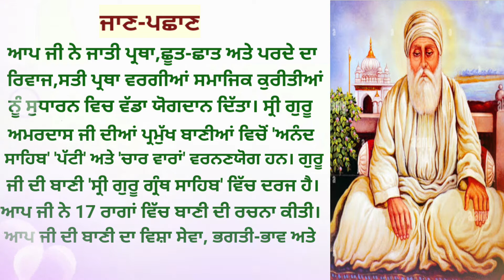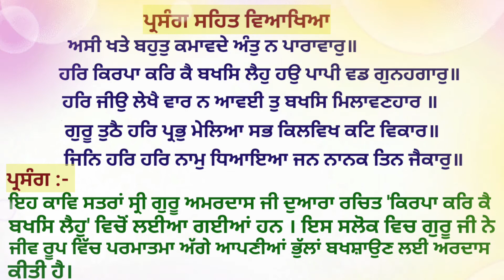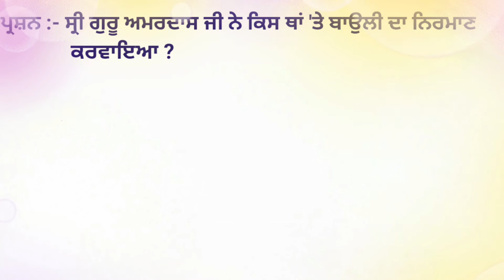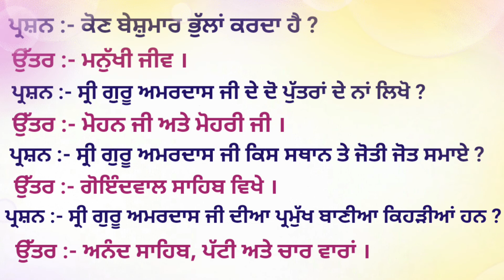Class 10 Punjabi chapter 2 sahit Mala || kirpa karke baksh Leho || Guru AmarDas Ji || CBSE Punjabi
lesson 2 || Punjabi

CBSE Punjabi New Syllabus Session 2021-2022

CBSE Punjabi class 10
Kirpa karke baksh Leho Punjabi chapter 2
class 10 sahit Mala Punjabi chapter 2
class10 Punjabi lesson 2 kirpa karke baksh Leho
Guru Amardas ji kirpa karke baksh Leho Punjabi chapter 2
kirpa karke baksh Leho guru Ramdas ji
Punjabi class 10 kripa karke baksh Leho
Punjabi class 10th lesson 2
Punjabi class 10 chapter 2
Punjabi class 10 chapter 2 question answer
Sahit Mala Class 10
Sahit mala class 10 chapter 2
class 10 lesson 2 question answer
Guru Amardas Ji
class 10 sahit mala Punjabi